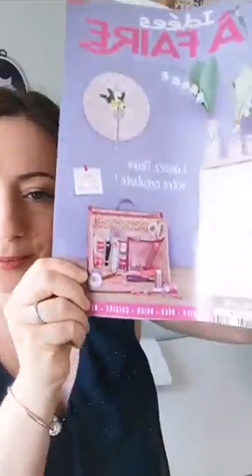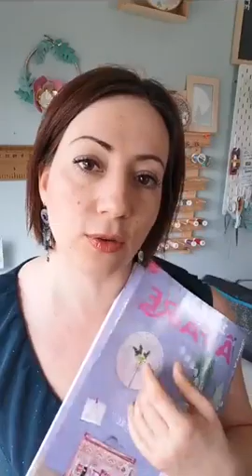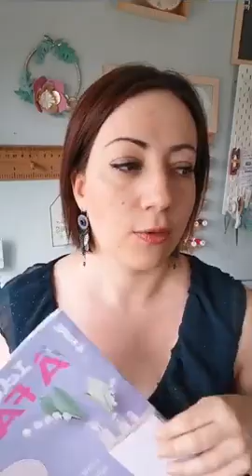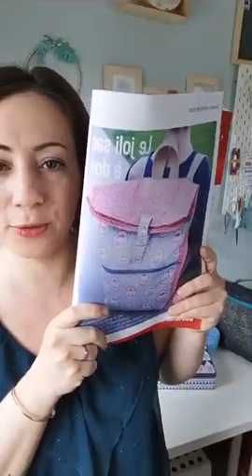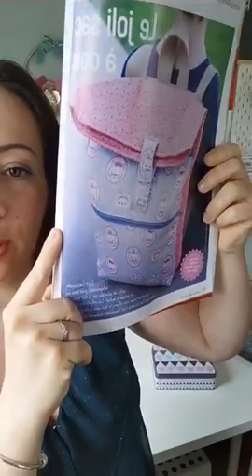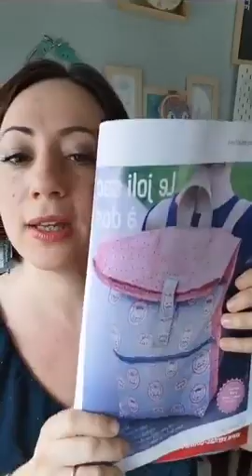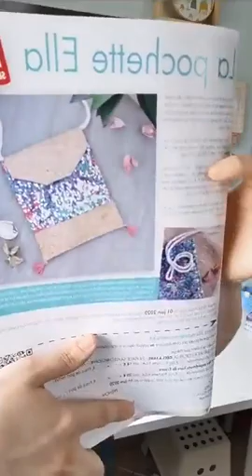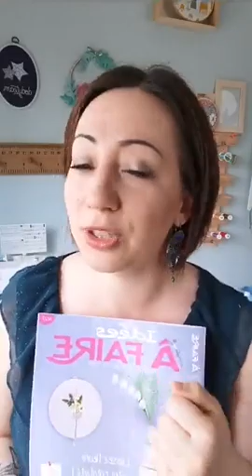Live pour vous présenter les nouveautés à coudre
Cette vidéo est un live facebook qui s'est déroulé la semaine dernière.
Elle vous présente les nouveautés à coudre et l'actualité Dodynette.

Voici les liens vers les informations de la vidéo.

- le patron Lily Box ( box à thé, goûter, lunch box ou sac à pique-nique)

- le site de Idées à Faire magazine si vous souhaitez commander le numéro 27

- le kit couture de la pochette ELLA (le code ELLA_DODYNETTE vous fait bénéficier de -10%).

- Le kit sac à dos ALEX avec des tissus juste CANONS (patron du magazine Idées à Faire) à retrouver chez La Mercerie de l'Etoile de Coton

- Le salon des loisirs créatifs et du fil de DIJON pour se retrouver (j'espère du 11 au 13 septembre) Salon des loisirs créatifs et du fil de Dijon

- Et le groupe Les cousettes - Dodynette addict - vos créations couture si vous souhaitez papoter jolies cousettes avec nous